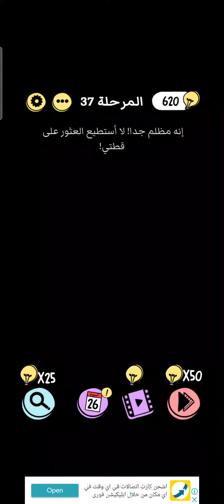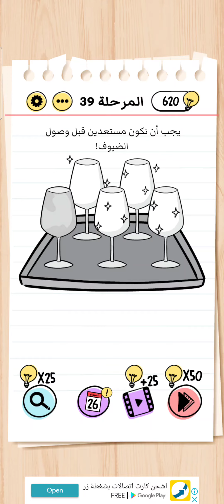اختبر عقلك المرحله ٣٥ إلى المرحله ٤٠